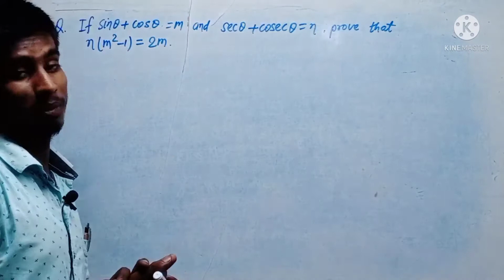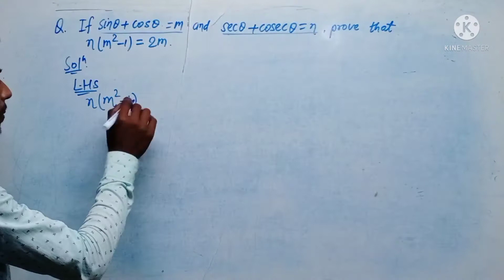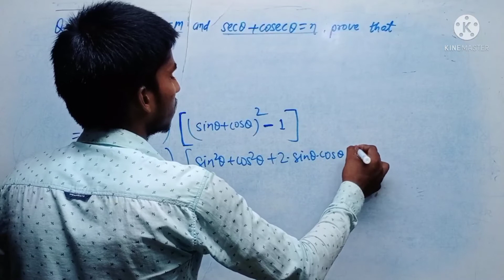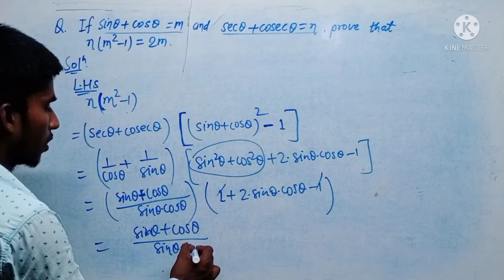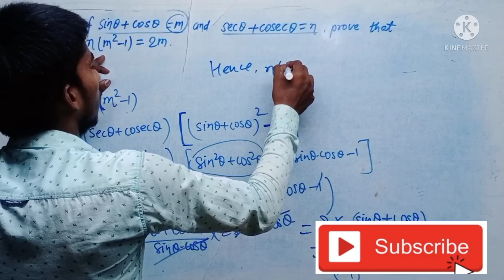If sintheta+costheta=m and sectheta+cosectheta=n,Prove that n(m^2-1)=2m Trigonometry Class 10,Bharat